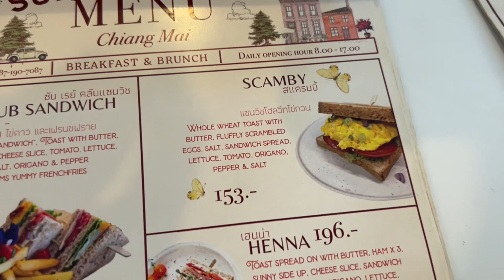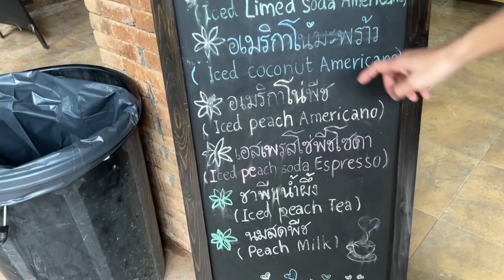This Is A Cinematic Waterfall In Chiang Mai | Wachirathan Waterfall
Wachirathan Waterfall, located in Chiang Mai, Thailand, is a breathtaking natural wonder surrounded by lush greenery.